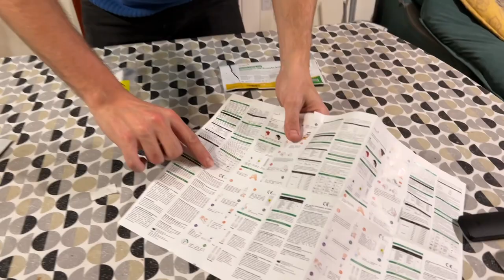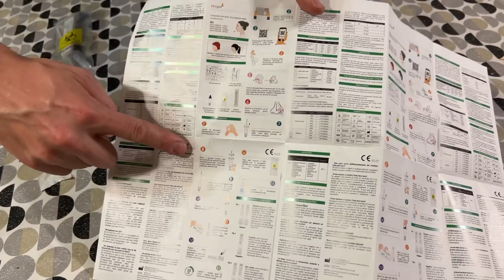TENGO CORONAVIRUS o no? Así me hice el AUTO TEST PARA celebrar Año Nuevo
Gente, me hice el test de coronavirus por vez 5mil en esta oportunidad es para ver si me puedo juntar con amigos en noche vieja o si la tengo que pasar solito en casa, les mando un abrazo grande y feliz año.